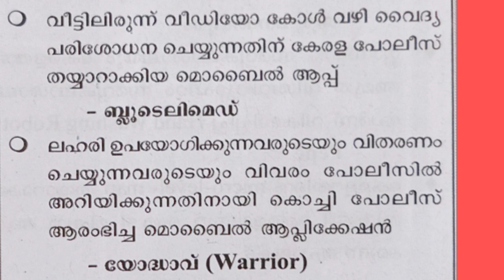LPSA/ LDC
Kerala police applications
CURRENT AFFAIRS